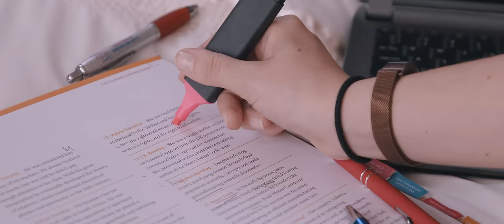Mok Saib - Ma Femme - موك صايب [Clip Officiel]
Directed By LOTFI KAZ Film فكرة وإخراج

‎الي شفتك سكنتي فيا بلا ما نخمم le jour
‎انا عطيتك قلبييييي اهاااااا
حلفت نبغيك و نديرك في عينيا، نعيش معاك
و تكوني مكتوبييييي اهااااا
آه يا عمري مالغري بنات جازو عليا مي كيفك نتي
جامي شافت عيني اهاااااا
ريحي حدايا و شدي بيديا parce que نعرفك
غير نتي تفهمنييييي اهاااااا

و لا لا لا لا لا لا لا لا قلبك مازالو نيا
و لا لا لا لا لا لا لا لا c’est pour ça نبغيك
و لا لا لا لا لا لا لا لا حنينة و تحسي بيا
و لا لا لا لا لا لا لا لا و غير نتي الي نديك

دلالي دلالي دلالي يانا حبيتك تكوني حلالي يانا x 2
بم بم بم برمبم يانا حبيتك تكوني ma femme يانا

يا الكبدة خليني نديك الشوفي الدنيا، و نعيش معاك
هانيا و لباس عليك اهاااا
‏ Je te promets ندير اللي عليا
نخليك فرحانة و jamais لا نسمح فيك
 زينك وحدو راهو يهبل فيا
دوخني خلالني ديما يا نحلم بييييك اهااااا
حبيبي كونك هانيا يا عينيا تروح الدنيا و نكمل نعشق فييك اهاااا

Kouni ma femme x3 والخاتم في اليد